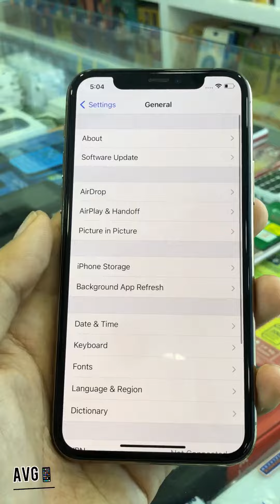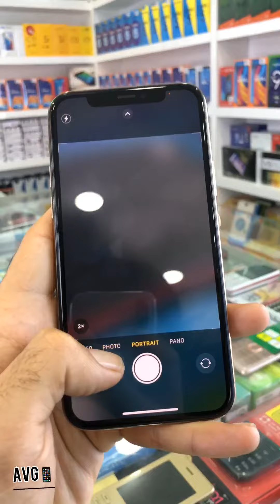iphone 11 pro gold review